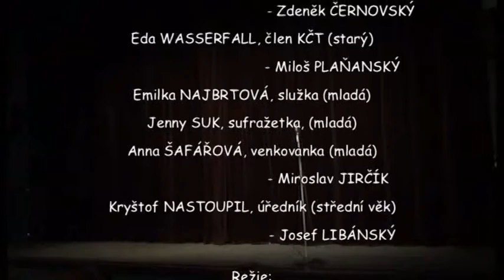Divadlo Rodu Vejvodů - ŠVESTKA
záznam divadelního představení Divadla Rodu Vejvodů dne 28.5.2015 v divadle GONG